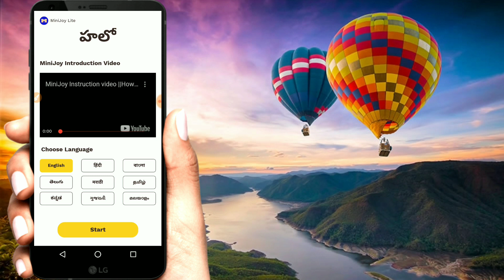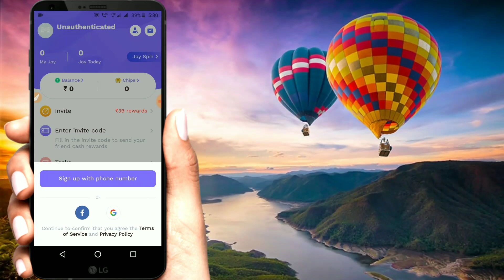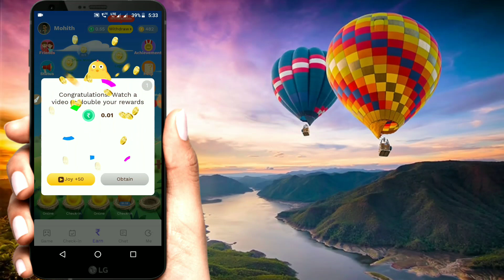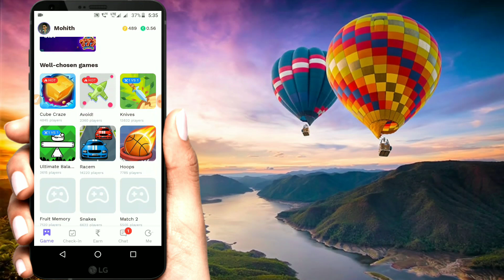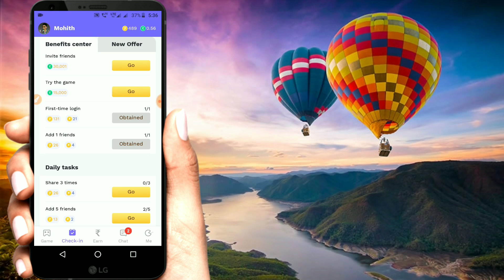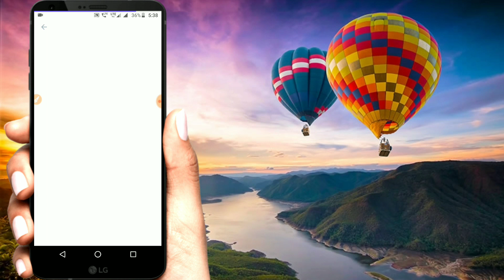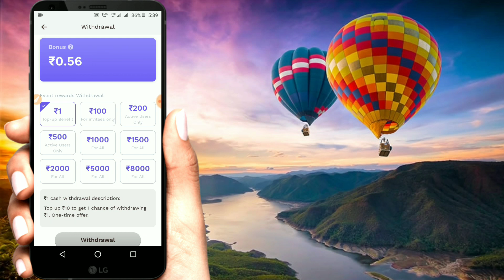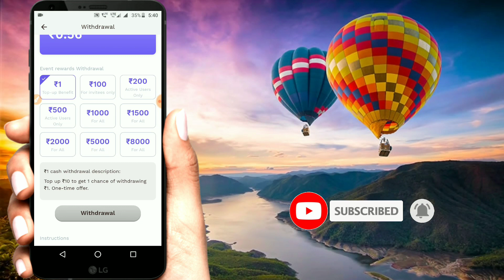Mini joy new update daily 100₹ paytm cash instant redeem| Earn free bank cash telugu| Mm tech telugu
🙏PLEASE VOTE 🙏

🔴 CODEGMD7PQ

mini joy se paytm me paisa transfer kaise kare
mini joy pro app se paytm me redeem kaise Kare
mini joy pro app unlimited refer earn tricks
new earning app Instant paytm 2020
new earning app 2020
new update 2020 offre
2020 offer
2020 new offer
har minute me paisa kaise kamaye
har 2 minute me Paisa kaise kamaye
Ghar me Paisa kaise kamaye
online paisa kaise kamaye
apne mobile se paisa kaise kamaye
new mobile App
new earning mobile App
new Android app refer earn
home jobs
local jobs
networking jobs from home
online networking jobs from home
online Paisa kaise kamaye unlimited
mobile se paisa daily kaise kamaye app
500 daily Paisa kaise kamaye
300 Rupees daily kaise kamaye
200 Rupees daily kaise kamaye
100 paytm daily kaise kamaye